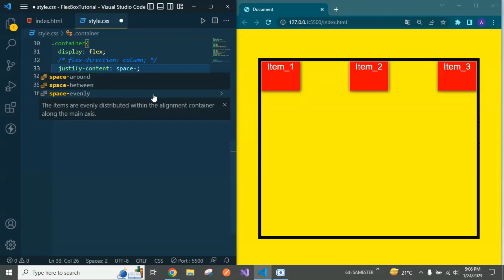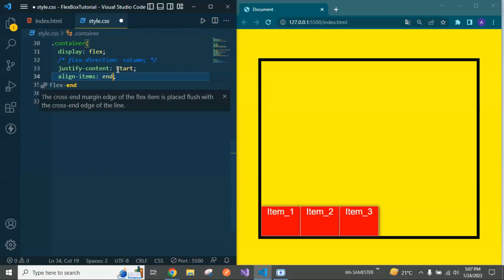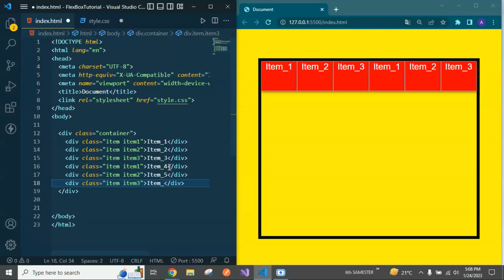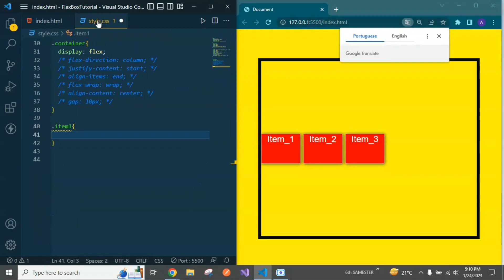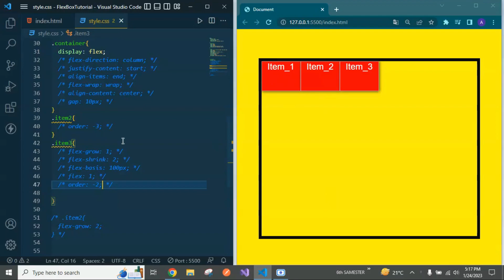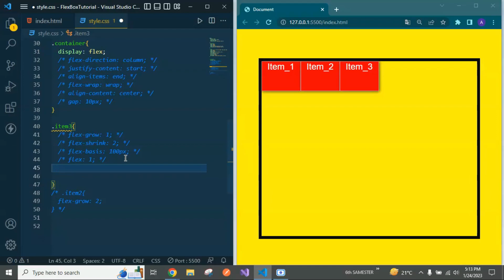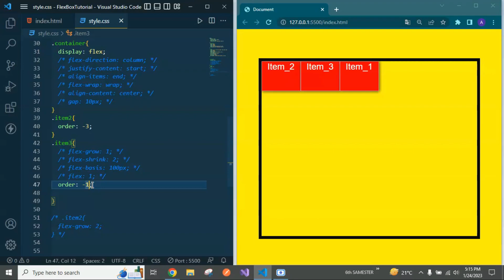Learn Flexbox CSS in 12 minutes | CSS Tutorial